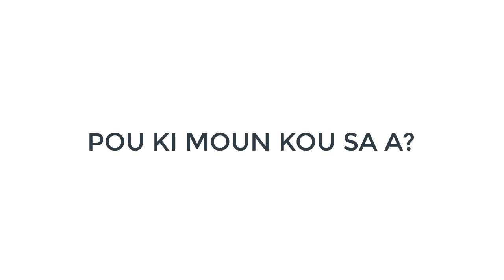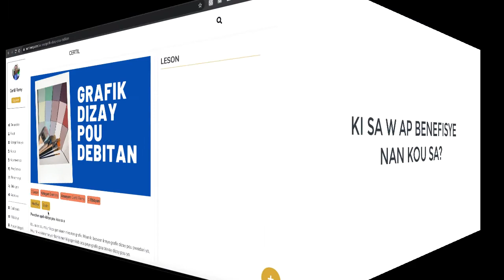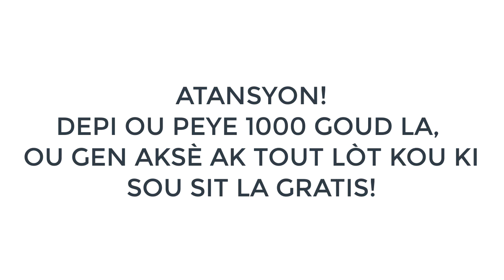Vin yon pwofesyonèl nan grafik dizay pou debitan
Si ou ta vle rantre nan gwoup nou an pou ou ka kominike ak mwen klike la

Pou ou kapab vini manm chanèl la, pou jwi de tout bèl avantaj nou bay tankou, videyo eskliziv ak espesyal liv epi ekri nou sou whatsapp pou poze kesyon. klike la pou ou pran yon plan